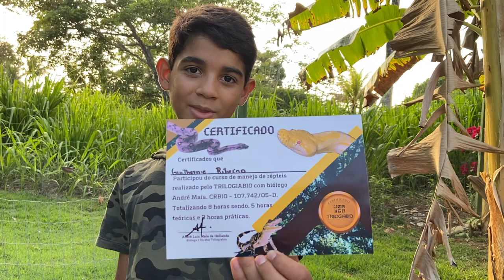Curso 🐍 (Python regius),(Python reticulatus),(Boa constrictor), (Epicrates cenchria cenchria)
1 - A píton-real (Python regius) é uma espécie de cobra entre as menores pítons do mundo, uma espécie tímida e reservada por natureza, pouco se sabe desta espécie em vida selvagem.

2 - A píton-reticulada (Python reticulatus) é uma espécie de serpente da família das pítons encontrada no Sudeste da Ásia. São as segundas maiores cobras do mundo, sendo mais leves que as Anacondas e os répteis mais longos da atualidade e uma das três cobras mais pesadas. Assim como todas as pítons, são constritoras não-venenosas e normalmente não são consideradas perigosas aos humanos, embora já tenha alguns poucos casos documentados de pessoas mortas.
A Python reticulatus é uma cobra muito adaptável e com uma grande capacidade de se espalhar pelo ambiente. Já foram relatados casos da P. reticulatus nadando longas distâncias em rios, atravessando uma ilha para a outra.

3-A jiboia-constritora (Boa constrictor), ou simplesmente jiboia,[1] é uma espécia de serpente grande e não peçonhenta que é frequentemente mantida e reproduzida em cativeiro. A jiboia é membro da família Boidae e encontrada em regiões tropicais da América do Norte, Central e do Sul, assim como em algumas ilhas no Caribe. Nove subespécies são atualmente reconhecidas, embora algumas sejam controversas.

No Brasil, existem duas subespécies: a Boa constrictor constrictor (Forcart, 1960) e a Boa constrictor amarali (Stull, 1932). A primeira é amarelada, de hábitos mais pacíficos e própria da região amazônica e do nordeste. Pode chegar a um tamanho adulto de até 4 metros, embora raramente atinja essa marca. A segunda, jiboia-amarali, pode ser encontrada mais ao sul e sudeste e algumas vezes em regiões mais centrais do país. Pode chegar a um tamanho adulto de 2 metros.

É basicamente um animal com hábitos noturnos (o que é verificável por possuir olhos com pupila vertical), ainda que também tenha atividade diurna.

É considerado um animal vivíparo porque, no final da gestação, o embrião recebe os nutrientes necessários do sangue da mãe. Alguns biólogos desvalorizam essa parte final da gestação e consideram-na apenas ovovivípara porque, apesar de o embrião se desenvolver dentro do corpo da mãe, a maior parte do tempo é dedicada à incubação num ovo separado do corpo materno. A gestação pode levar meio ano, podendo haver de 12 a 64 crias por ninhada, que nascem com cerca de 48 centímetros de comprimento e 75 gramas de peso.

Detecta as presas pela percepção do movimento e do calor e as surpreende em silêncio. Alimenta-se de pequenos mamíferos (principalmente ratos), aves e lagartos que mata por constrição, envolvendo o corpo da presa e sufocando-a. A sua boca é muito dilatável e apresenta dentes serrilhados nas mandíbulas, dentição áglifa. A digestão é lenta, normalmente durando sete dias e podendo estender-se a algumas semanas, período durante o qual fica parada, num estado de torpor.

Animal muito dócil, apesar de ter fama de perigoso; não é peçonhento (apesar de sua mordida ser dolorosa e poder causar infecção)[2] e não consegue comer animais de grande porte, sendo inofensiva para eles. É muito perseguida por caçadores e traficantes de animais, pois tem um valor comercial alto como animal de estimação, além de sua pele poder ser usada na confecção de artefatos de couro.[2] Uma jiboia nascida em cativeiro credenciado pelo Instituto Brasileiro do Meio Ambiente e dos Recursos Naturais Renováveis (IBAMA) pode custar de 1 050 a 6 000 reais, às vezes mais, de acordo com sua coloração.

Existe um mercado negro de animais silvestres no Brasil, pois as leis dificultam sua criação em cativeiro, apesar do baixo risco de acidentes envolvidos na criação deste animal. O IBAMA suspendeu a licença para venda de jiboias no Estado de São Paulo, apesar de os estudos internacionais demonstrarem que o comércio regulamentado é a maneira mais eficiente de se combater o tráfico de animais exóticos.

4- A Salamanta ou Jiboia-albina ou Jiboia-albina ou Jiboia-albina ou Jiboia-albina (Epicrates cenchria cenchria) é uma serpente da família dos boídeos,[1][2] encontrada na Venezuela, Guianas e Brasil (Amazônia) e Peru. Possui cerca de 1,7 m de comprimento, dorso pardo-avermelhado com manchas negras e ventre amarelado. Elas se alimentam de pequenos roedores, lagartos e aves. Têm dentição áglifa e portanto não são peçonhentas. São bastante utilizadas, devido à sua beleza, como animais de estimação.